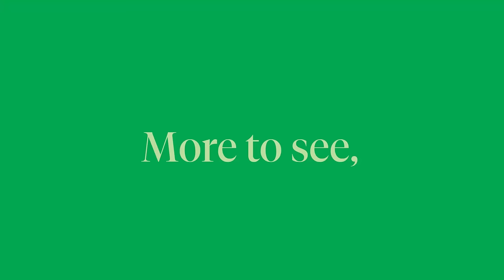RBG See More Naturally